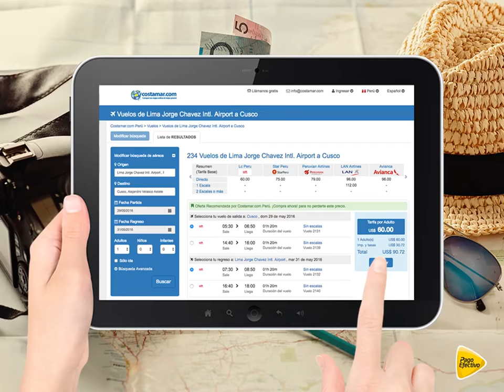Cómo comprar en Costamar.com con PagoEfectivo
Compra de la manera mas fácil y segura a través de PagoEfectivo.